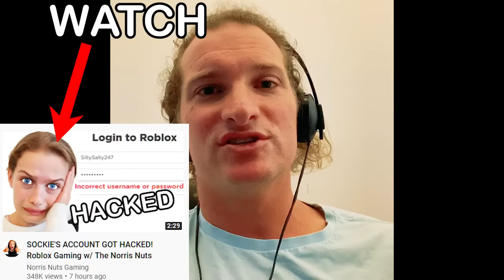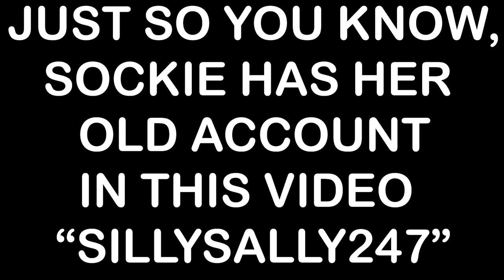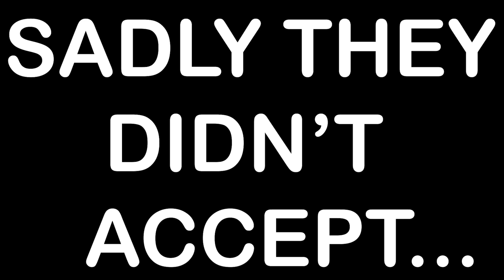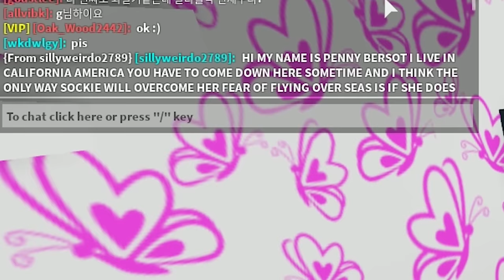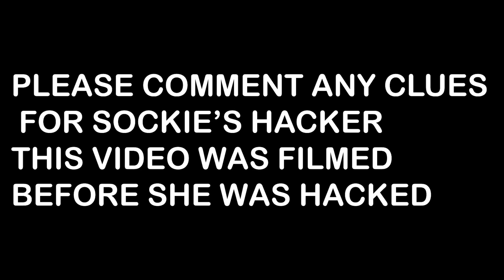TRADING AUSSIE PETS in Roblox Gaming w/ The Norris Nuts